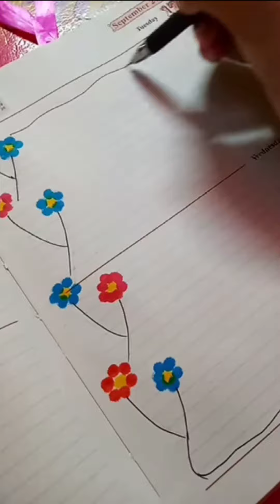5 different types of easy border design ideas with markers 😱✨